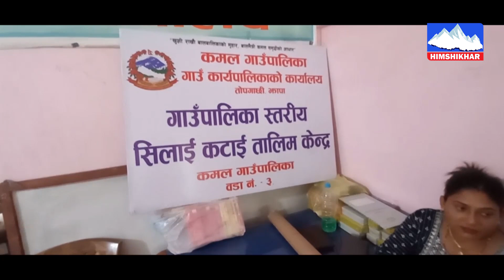झापाको कमल गाउँपालिकाले गाउँपालिका स्तरीय सिलाई कटाई तालिम केन्द्रको सुरुवात kamal jhapa